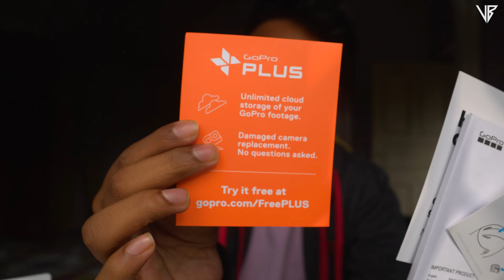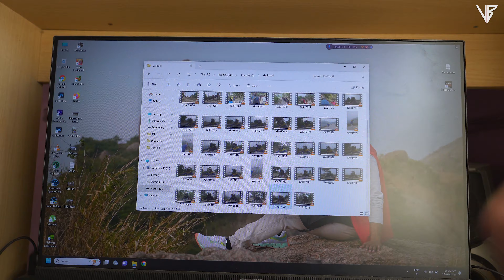Selling My GoPro Hero 8 Black with Dual Battery and 64 GB Memory Card | Vlogger Babu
⚙️ Gears I use
🔸 Sony ZV-E10
🔸 Sony 11mm f1.8 lens
🔸 GoPro Hero 10
🔸 Gopro Hero 8
🔸 Dji Mini 2

Queries -
vlogger babu
gopro sale
gopro 8 sale
selling gopro
selling gopro 8
vlogger babu gopro sale
gopro sale near kolkata
selling gopro in kolkata